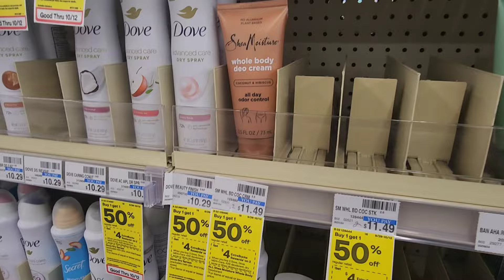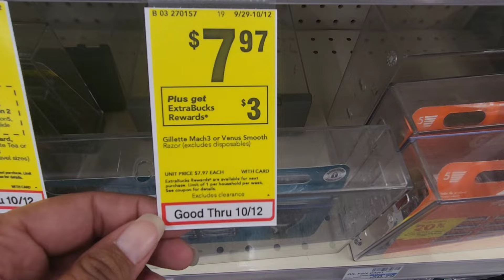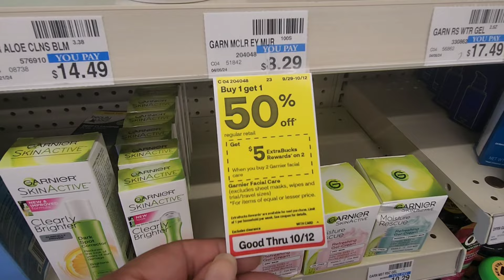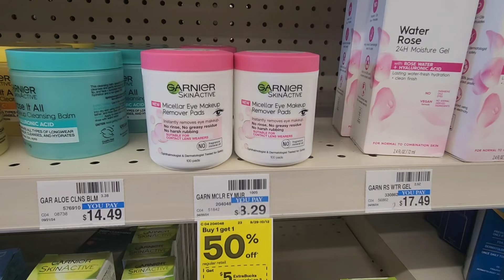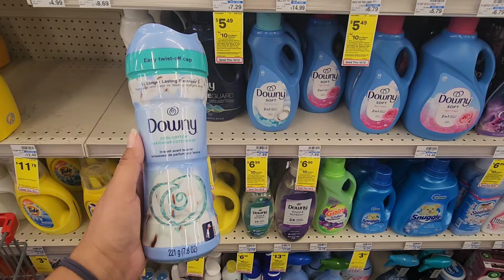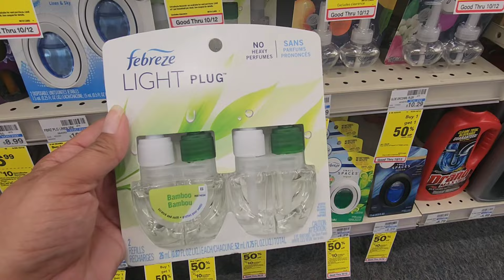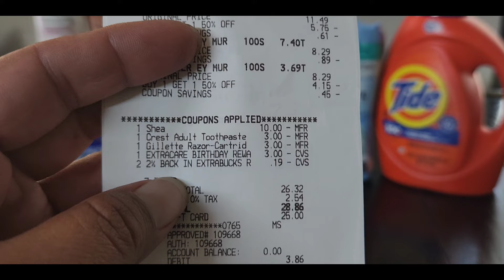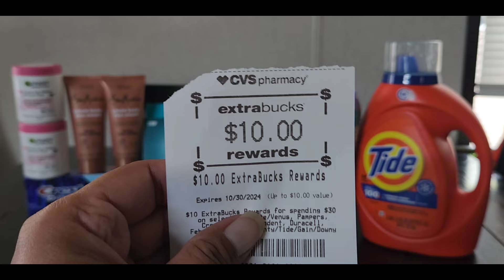Cvs couponing haul!! Amazing deals this week!! 9/29-10/5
Hello Everyone 👋
Today, I ran to cvs to pick up some amazing deals!I'm so happy how everything turned out today! I'm so blessed to be able to bring you all these awesome deals!

Shopkick 👉 EARN163320

Shopmium 👉 no referral needed

Drenna Cardosa
167 N. Drake Rd #19135​​

$drenbean1